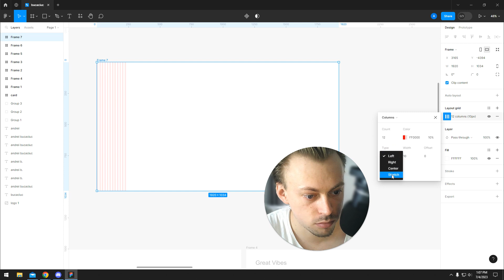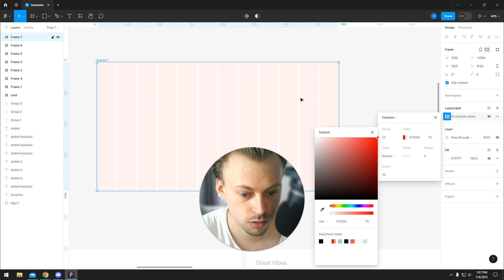How to make a 12 column grid in Figma